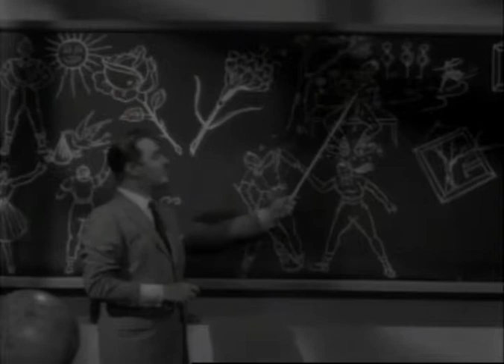Dormitorio Para Señoritas